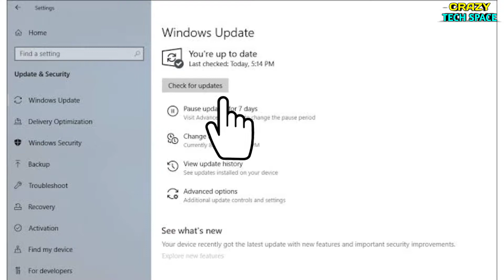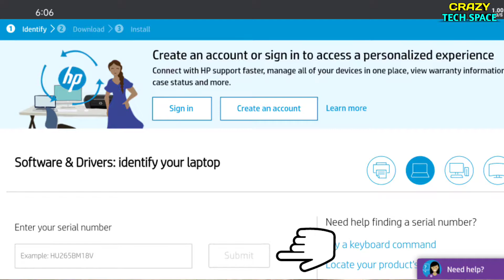Top 5 Useful / Essinestial Softwares To Be Installed After Installing Windows 👍 l Part 1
Welcome to My Crazy Tech Space ❤️

Hello everyone👸🤴,
This is your favourite YouTube channel Crazy_Tech_Space .
This channel will provide you with all the interesting & Amazing Tech information of the world.

Highlights

00:00 Introduction
00:18 Windows Update
00:36 Total Security Antivirus
00:51 Drivers Update
01:10 GPU Drivers Update
01:32 Use of Direct X
01:48 Outro

Show your support & Love to ❤️ Crazy Tech Space™